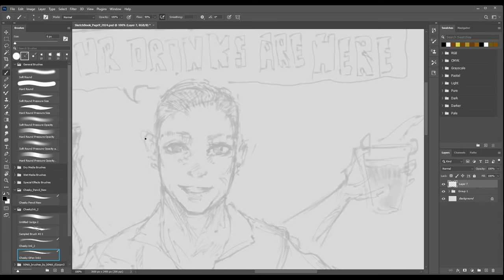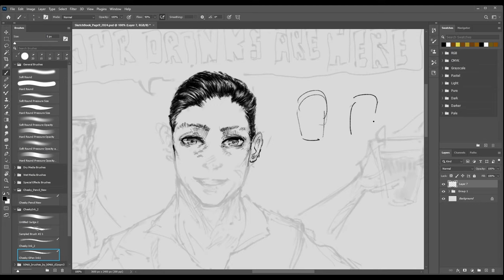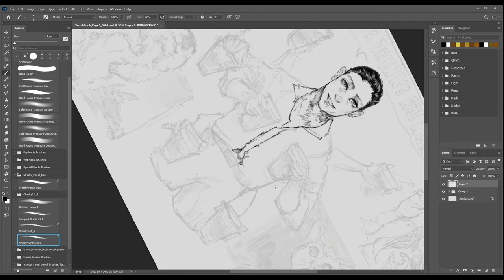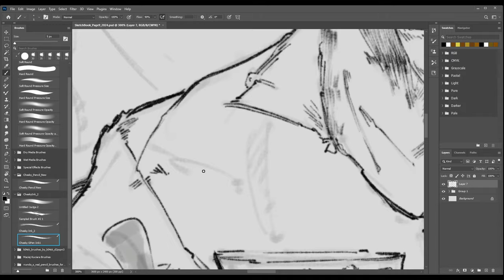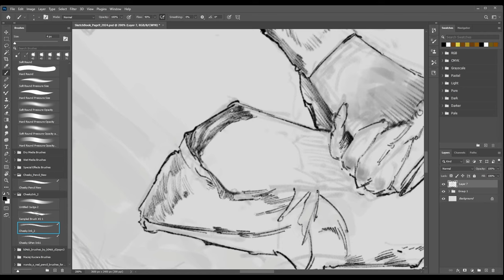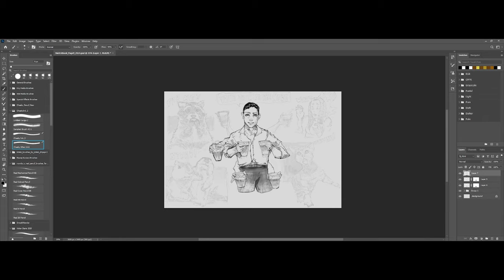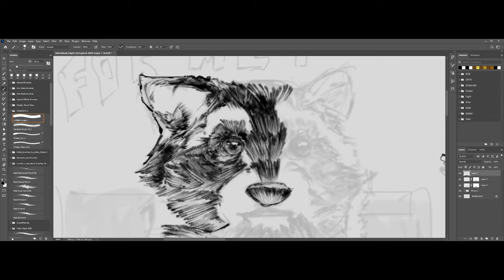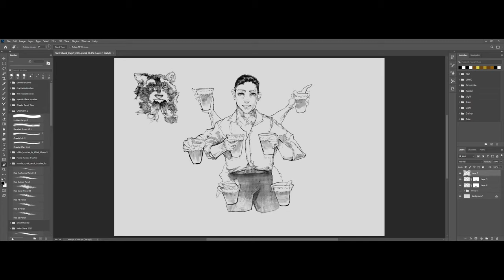Inking and Chilling Part 2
Resuming from the video before